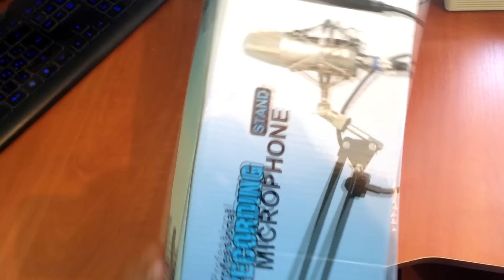MIKROFON ÁLLVÁNY UNBOXINGGG!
INNEN RENDELTEM
Ha tetszenek a videók dobj egy feliratkozást! :)

Jó videó nézést!